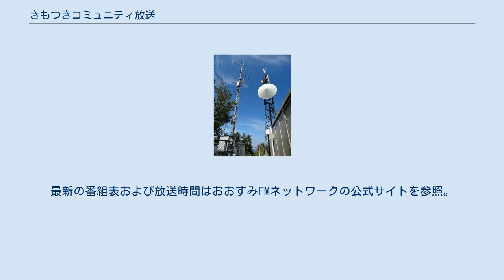きもつきコミュニティ放送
特定非営利活動法人きもつきコミュニティ放送（きもつきコミュニティほうそう）は、鹿児島県肝属郡肝付町を中心に放送する特定非営利活動法人の運営によるコミュニティ放送局。
2006年8月4日に全国200番目のコミュニティ局として開局。
通称はFMきもつき。
 コールサインはJOZZ0AZ-FM。
24時間放送で、周波数80.2MHz、出力20Wで、演奏所（スタジオ）のある通称『いこいの家』から送信している。
2009年6月中旬に旧内之浦町向けの中継局が設置された。
 おおすみ半島コミュニティ放送ネットワーク（おおすみFMネットワーク）を構成する一局である。
おおすみFMネットワーク内の3局（FMきもつき・FMかのや・FM志布志。2009年3月から2015年10月まではFMたるみずと合わせた4局）のいずれか（または合同）で制作した番組のほとんどを、おおすみFMネットワークとして3局同時に放送している。
 岸良地区向けの中継局（荒西山、画像左、2012年撮影） ※画像右は地上デジタル放送の田代中継局 肝付町前田（旧高山町）の「いこいの家」と旧内之浦町向けの2か所（上床・荒西山）、合計3か所の送信所を設置しており、旧内之浦町の一部を除いた地域を始め、肝付町周辺の鹿屋市・東串良町などで受信することができる。
荒西山の送信所は肝付町の南西に位置する錦江町に位置しており、同山にはテレビ放送局の田代中継局も設置されている。
 下記にあるのはFMきもつき制作の番組（FMかのや・志布志にも同時間帯に放送。2009年3月から2015年10月まではFMたるみずでも放送）。
終了した番組も一覧に含めている。
下記の番組以外では四十九所神社の流鏑馬祭り（10月第3日曜日）の生中継を実施している。
 その他の番組はおおすみ半島コミュニティ放送ネットワーク#主な番組を参照。